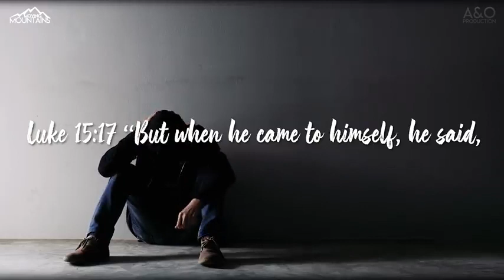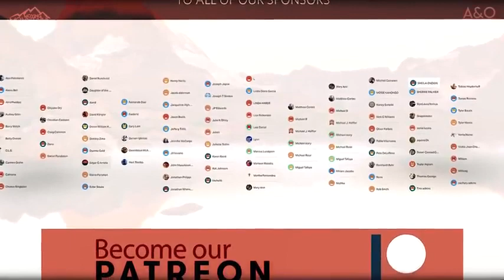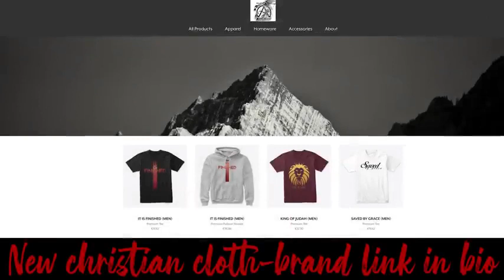Do you struggle with backsliding?: True Conversion vs False Repentance by Derek Prince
Many people struggle with being double-minded or backsliding. There are many reasons for this but the most common is that the most foundational building blocks of faith were never laid properly which is repentance. If you want to get your life back on track please start here and welcome home prodigal.